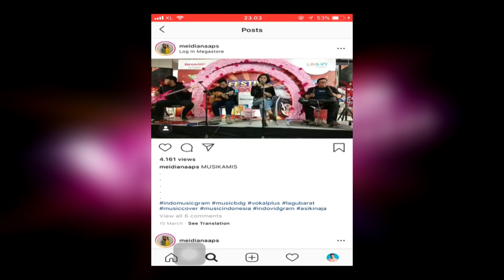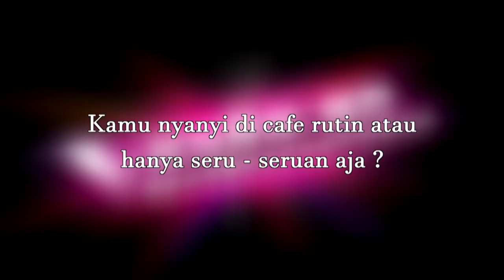Respect! Yuk Kenal Lebih Dekat Dengan Mey | Backstage Lyfe #8 | The Voice Indonesia GTV 2019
Di episode 2 beberapa minggu lalu, ada satu kontestan yang menurut mimin bisa dijadikan panutan hidup gaes!

Dibalik penampilannya yang luar biasa keren, ternyata Mey menyimpan cerita yang menurut mimin sih bikin haru.. Sedih sih mimin dengernya.. Tapi menurut mimin, Mey ini cewek tangguh!

Paling ga bisa kalau lihat cewek nangis gitu.. Bawaannya pengen nawarin bahu.. eh serius lho ini mimin..

Kompetisi menyanyi terbesar yang secara total mengutamakan kualitas vokal para kontestan kembali hadir! Dengan bergabungnya Isyana sebagai Coach baru, standar musikalitas The Voice Indonesia musim ini semakin ketat dan fresh. Musik Melayu dan Dangdut yang hadir sebagai genre baru semakin memperluas peluang talenta - talenta berbakat Indonesia untuk mewujudkan mimpi sebagai penyanyi berbakat di belantika musik Indonesia. Semangat TheVoice4Indonesia menjamin siapapun kamu, Ibu Muda asal kota Bandung, Guru Vokal asal Surabaya, Da'i berbakat asal Yogyakarta ataupun saudara kembar jago beatbox asal Kupang, untuk memiliki kesempatan yang sama selama berkompetisi di The Voice Indonesia. Siapakah talenta - talenta pemilik kemampuan vokal terbaik yang akan membuat Isyana, Titi DJ, Armand serta Vidi Nino berputar? GTV sebagai pemegang ekslusif lisensi The Voice Indonesia siap mewujudkan mimpi para talenta berbakat untuk menjadi penyanyi berkualitas dengan kemampuan vokal terbaik. Nantikan The Voice Indonesia dengan Isyana, Titi DJ, Armand serta Vidi Nino sebagai Coaches berpengalaman yang sudah tak sabar menemukan dan melatih bakat - bakat baru Indonesia hanya di GTV!